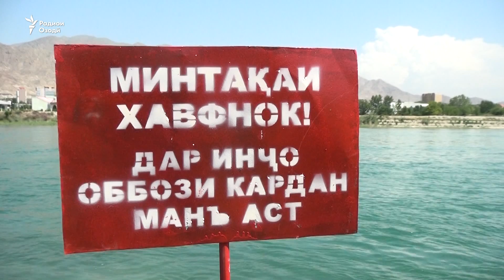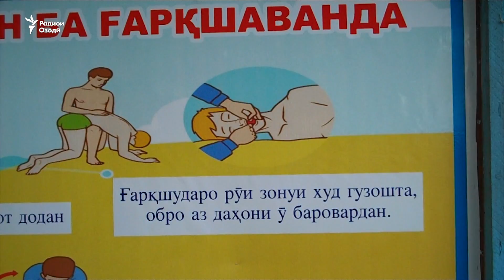Ҳалокати 6 нафар аз аввали имсол дар дарёи Сир ва Баҳри Тоҷик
Мавсими имсолаи шиноварӣ ё оббозӣ дар вилояти Суғд расман рӯзи 27-уми май оғоз ёфт. Аммо ба далели то чиҳил дараҷа гарм шудани ҳаво дар ду ҳафтаи охир сокинон барвақттар худро ба дарёву кӯлҳо задаанд.